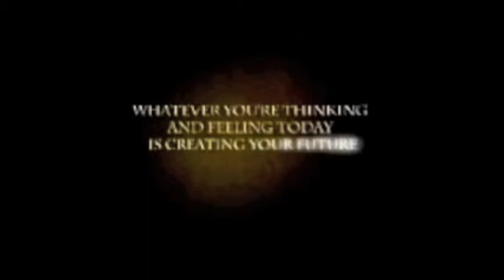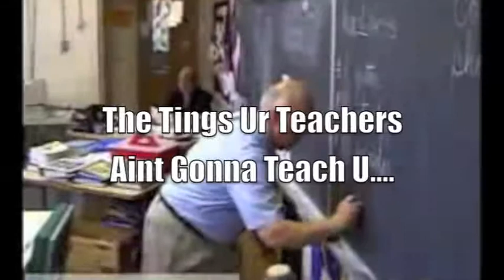Success Genius (The Gene-in-us) .mov